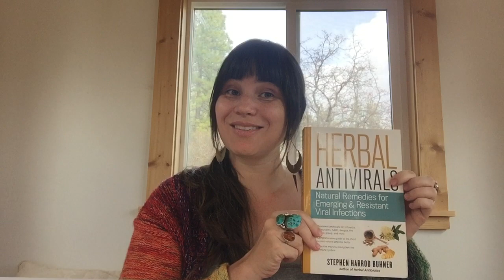An Herbalist's Perspective on Cold & Flu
-The nature of viral life forms

-Plants are more effective at treating infectious diseases than technological medicine, which is failing on a massive scale (increasing antibiotic resistance, high failure rates of the flu vaccine, etc - meanwhile plants have been evolving antimicrobial compounds for millennia to fight off the same infections that affect humans)

-STAY HOME IF YOU ARE SICK: you are basically a weaponized human when you have a viral infection

-Other ways to prevent the spread of viral infections

-Should you eat when you're sick? It depends.

-Suppressing symptoms IS NOT treating the underlying infection

-Why you should almost never suppress a fever- fever's have an important infection-fighting purpose and suppressing them is counter-productive to getting better

-Antibiotics do not treat viral infections and will not treat a flu (but that won't stop the doctor from writing you a prescription)

- The difference between immune-boosting compounds and antiviral or antibacterial compounds

-Commonly misused herbal treatments for cold & flu (ginger, echinacea, citrus)

-Craving sugar at the onset of illness

-Always be prepared: the three things I ALWAYS have on hand in case someone in my family gets sick, and why taking medicine at the very beginning of an illness is vital

-Why breastfeeding is so important for childrens'
immunity

-The next pandemic

Find more at MythicMedicine.love